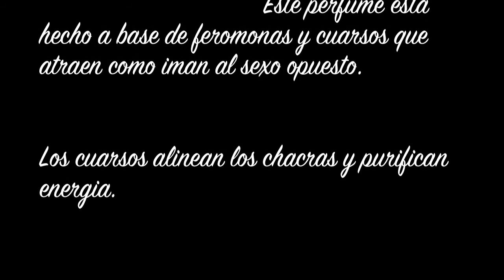Transexxual By Aruba Williams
Perfume con feromonas para atraer al sexo opuesto